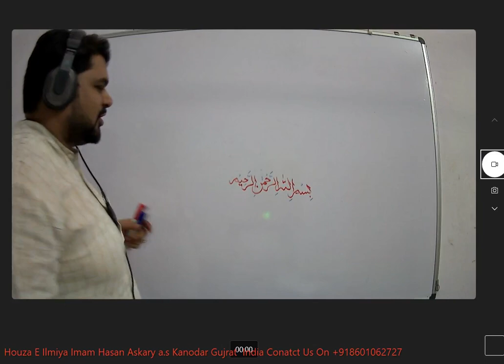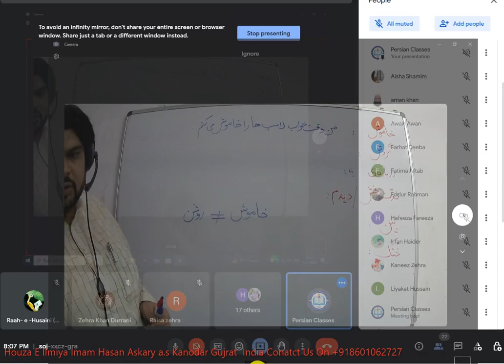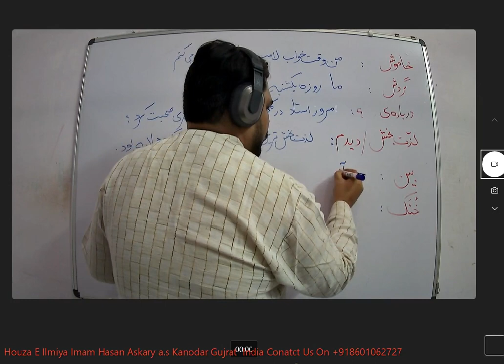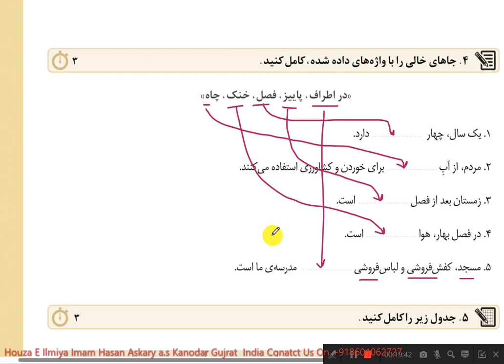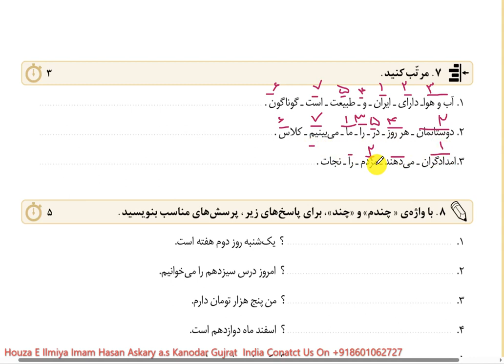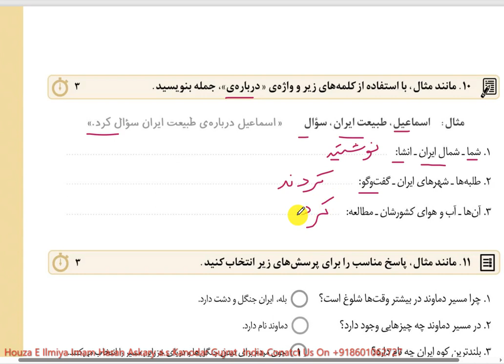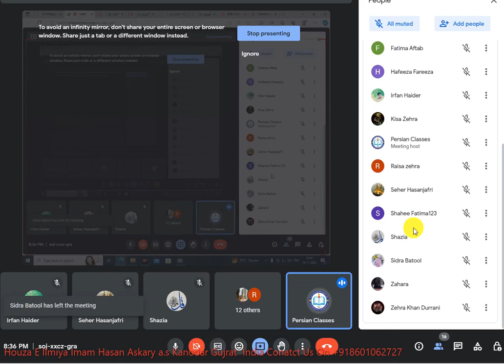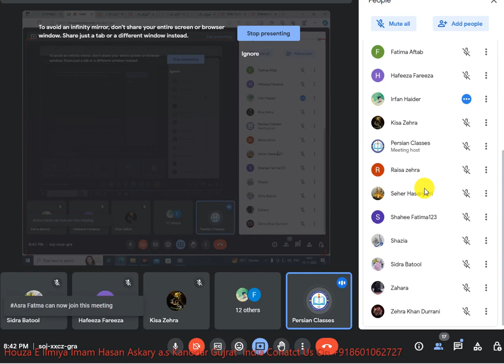Farsi learn Farsi Book-2 Dars:13 KITAAB e KAAR Date:10 Nov 2023#qadar#persian#speaking#فارسی#آموزش